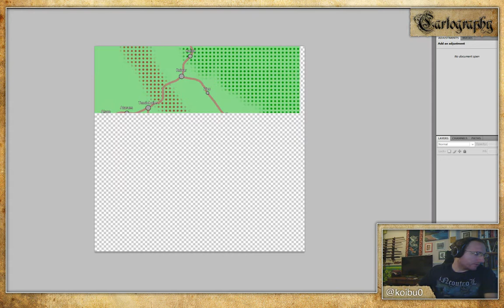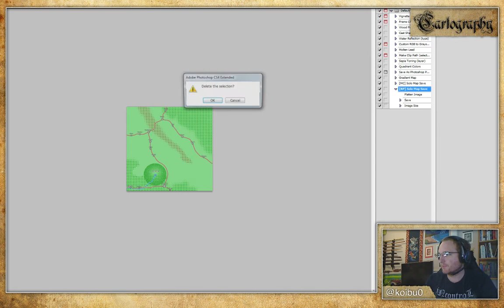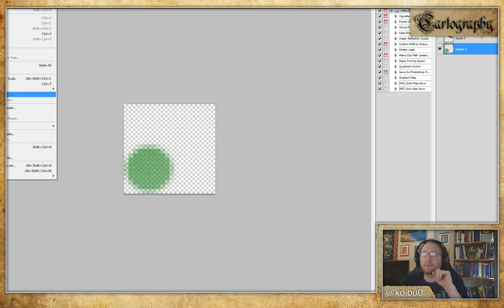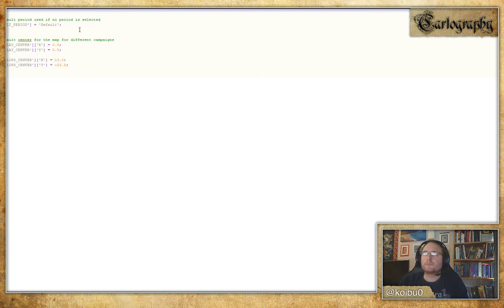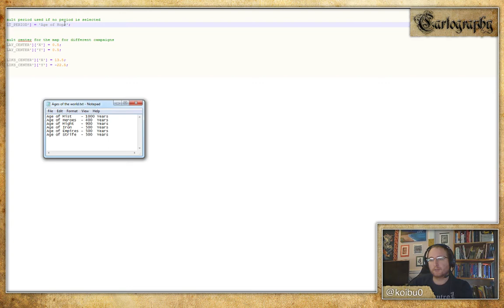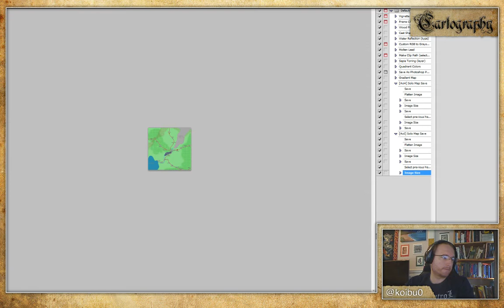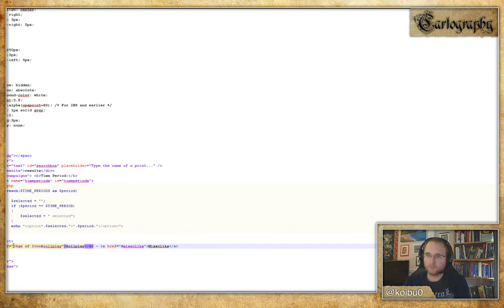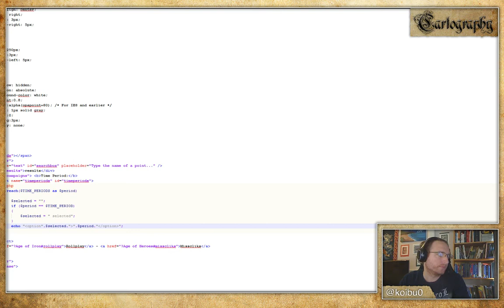Cartography: June 30th, 2014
We do some tech stuff to get the maps right and alter some misscliks areas.